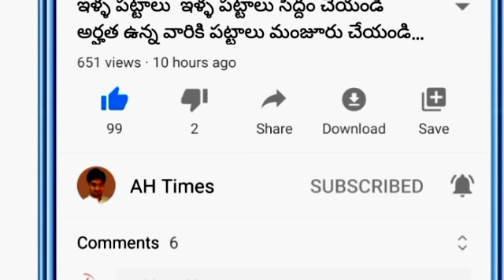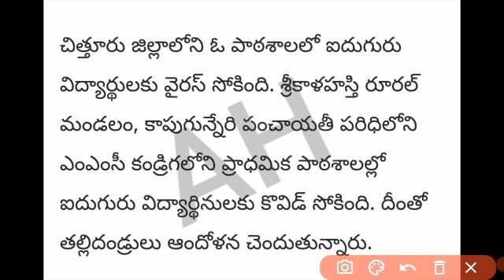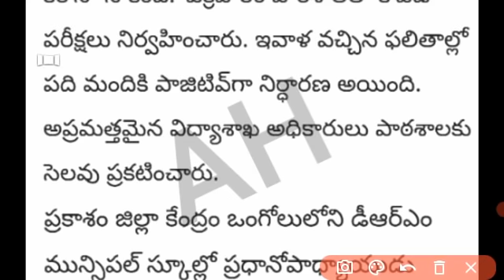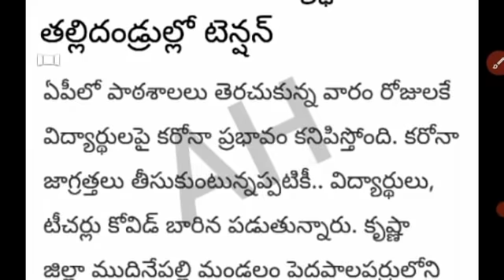AP లో రేపటి నుండి స్కూల్స్ మూసివేయాల్సిందే సిఎం జగన్ కీలక నిర్ణయం వెల్లడి Latest flash Updates 2021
AP Schools Closing flash Updates 2021